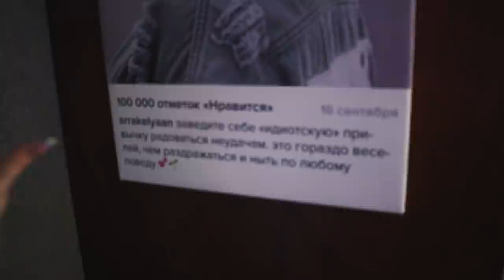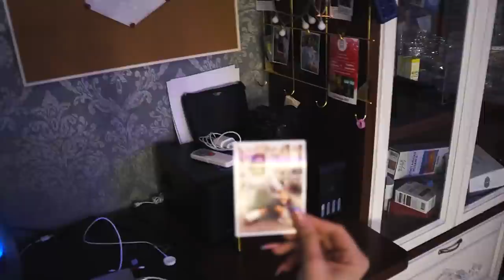МОЯ КОМНАТА за 30 МЛН😍 Где я живу? Что я от вас скрывала?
ВСЕ СЕКРЕТЫ МОЕЙ КОМНАТЫ